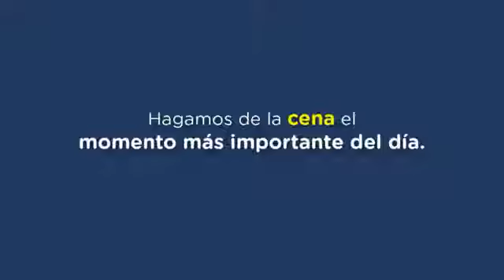El Valor de la Familia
Un mensaje de la Iglesia de Jesucristo de los Santos de los Últimos